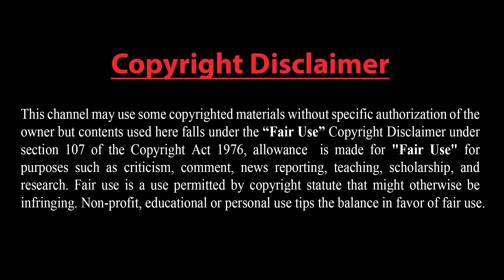সৌদি আগ্রাসনের জবাব দিল ইয়েমেন----জেদ্দায় আরামকোর বৃহত্তম তেল ডিপোতে ইয়েমেনের ক্ষেপণাস্ত্র হামলা